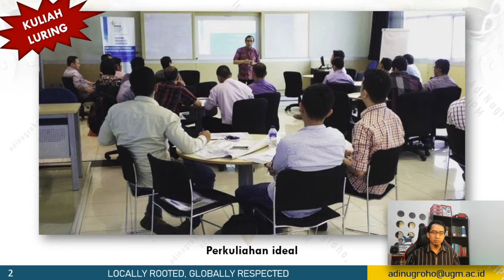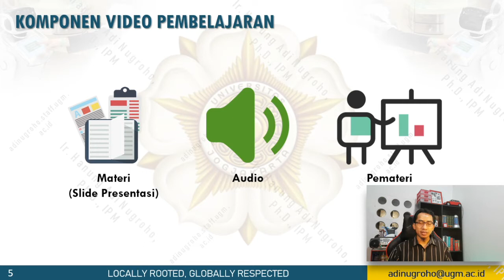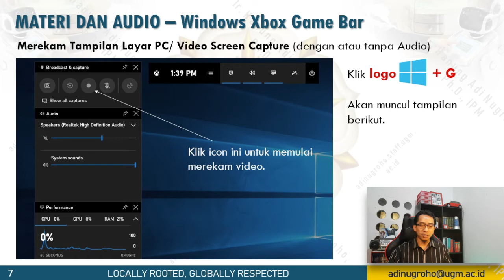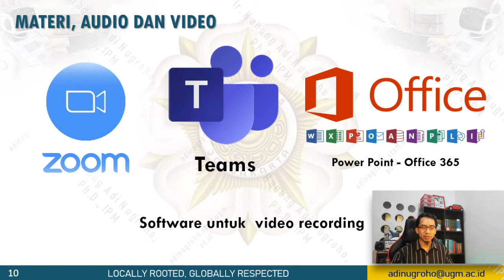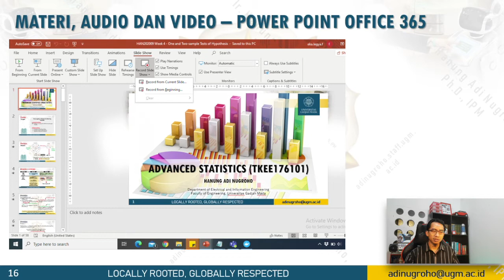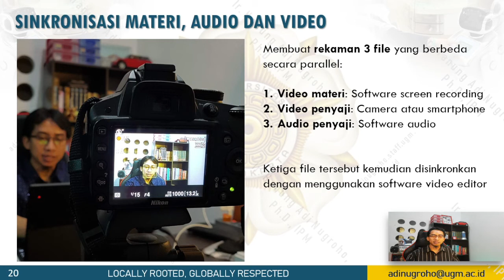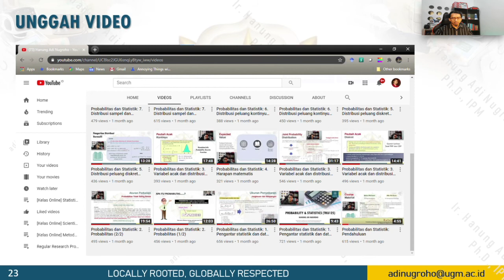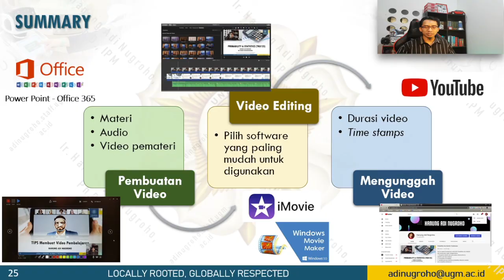Tips Membuat Video Pembelajaran